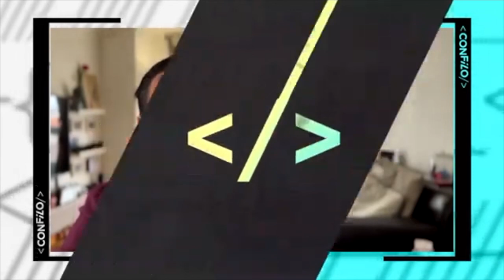La emotividad y la americanización de la política en redes sociales | Con Filo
Intervención en el programa de la televisión cubana @confilo sobre los formatos de los directos, videotestimonios y la "peste emocional" en las campañas de la ultraderecha.

«El fenómeno de las videotestimonios en internet, y de los directos, es un fenómeno relativamente reciente y que tiene tres pilares centrales que se van solapando consecutivamente: el  abaratamiento de las conexiones móviles a internet y de la infraestructura para realizarla (ya no son necesarios sets o costosas cámaras, con un celular es suficiente); derivado de ello, la irrupción de una  nueva generación de redes sociales como instagram, twitch y tiktok y tercero, y no menos importante, el papel de la pandemia y el confinamiento. Durante la pandemia plataformas como Twitch creció más de un 40% a nivel mundial en 2020, y titok sumó 104 millones de nuevos usuarios sólo en enero del mismo año.

Esta nueva generación de redes sociales con vídeos cortos, directos y que apelan a las emociones del espectador, y un modelo de consumo volátil, centrado en la simplificación, subjetivización y dexcontextualización del suceso y la anécdota, y una producción ultra rápida forzada por los modelos de monetización, algoritmos y caza del like de estas plataformas digitales.

Estos formatos, con un impresionante nivel de penetración en los más jóvenes, junto con la difusión en redes de mensajería como wasap o telegram de memes y otros contenidos digitales, son el eje mundial de las campañas de comunicación de la ultraderecha. Recientes estudios señalan el uso de estos formatos para vehicular la publicidad negativa contra instituciones públicas - las campañas contra las vacunas, la salud pública o los datos sobre la covid son un claro ejemplo - La incentivación sobre la población de emociones como el odio, la inseguridad, el enfado, o las teorías de la conspiración están detrás de hasta el 70% del uso político de estos formatos, frente a solo un 20% de aquellos que tienen un carácter más racional y analítico. El mensaje de odio y enfado contra el prójimo y las contra las instituciones públicas funcionan como una peste emocional, por contagio.

Estás estrategias de comunicación, que usan la cercanía, la construcción de relaciones de identidad - podría ser yo, o el vecino de puerta - son fruto de la "americanización" general de la política y que tiene como máximo exponente a Trump. Este año se reedita la Psicología de las masas del fascismo, de Wilhem Reich, un texto central para entender el nazismo y el fascismo en general, en el que la exaltación de las emociones, la simplificación del mensaje tiene  como objetivo hacer a la población la responsable misma del movimiento que luego tome forma de partido fascista. Y está en la palma de nuestras manos, susurrándonos al oído.»